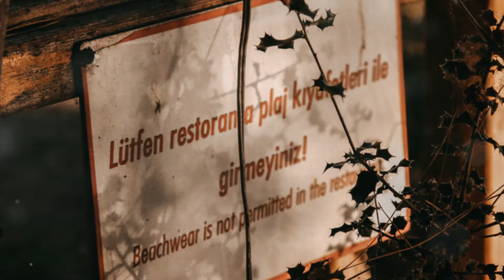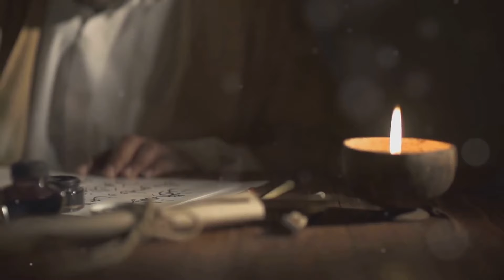Uncover the Basque Country’s Ancient Secrets: Travel, Culture & Hidden Gems 🌍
Journey through the Basque Country, a region rich in history, culture, and stunning landscapes. In this video, we reveal the ancient secrets of this unique part of Spain, from the beautiful beaches of San Sebastián to the vibrant city life of Bilbao. Discover the timeless Basque traditions, the region’s culinary delights, and breathtaking hiking spots.

Highlights include:

Explore Bilbao's iconic landmarks, including the Guggenheim Museum and the Casco Viejo.
Stroll through the charming streets of San Sebastián and savor its renowned pintxos culture.
Learn about the deep-rooted traditions of Basque music, dance, and festivals.
Unveil the region’s beautiful natural landscapes, from the Pyrenees mountains to the Basque coast.
If you’re planning a trip to Northern Spain or looking for a unique cultural experience, this video is your perfect guide.

CHAPTERS:
00:00 - Introduction
03:17 - Basque Language, Culture, Linguistics
05:48 - Landscapes, Nature, Scenery
09:34 - Food, Gastronomy, Culinary Traditions
10:41 - History, Heritage, Events
11:31 - Basque Country Outro, Summary, Conclusion